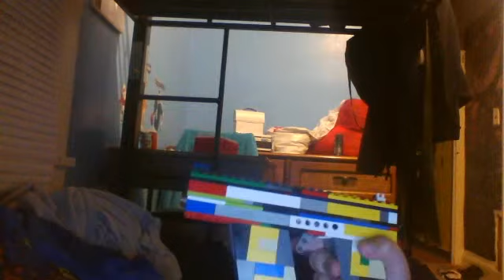lego atlas 45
first aw lego gun